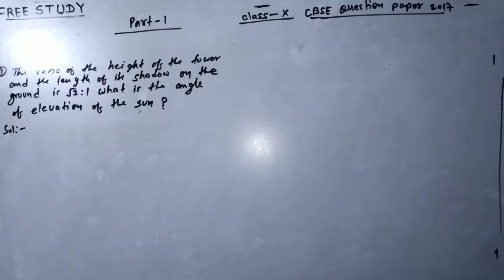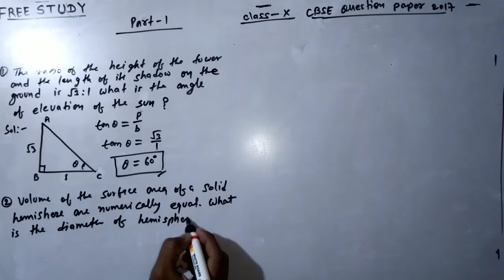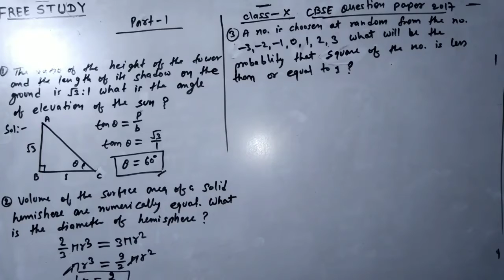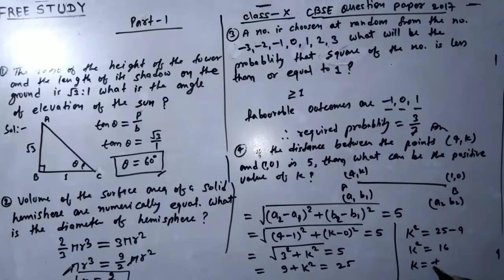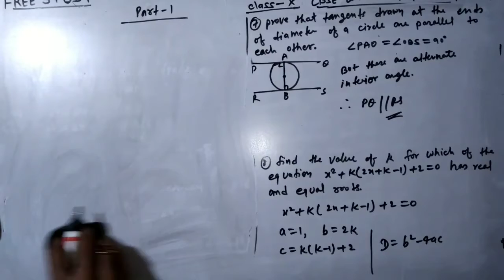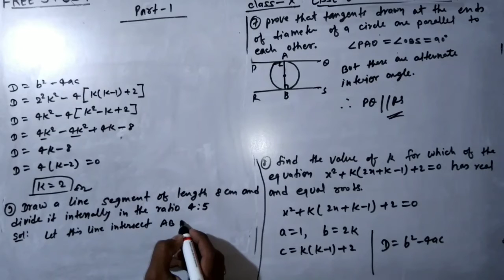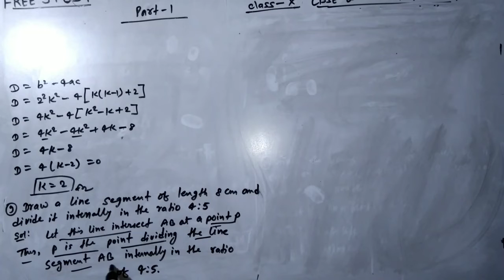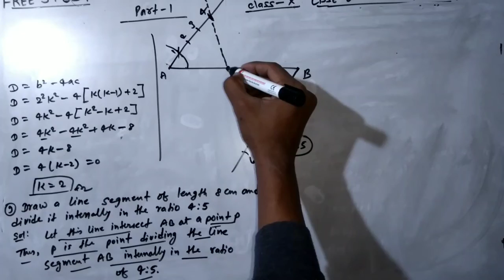Class 10 question paper 2017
link for next videos

FREE STUDY
Freestudy
FREESTUDY
Freestudy videos in hindi ,
freestudy cbse ,freestudy class 10